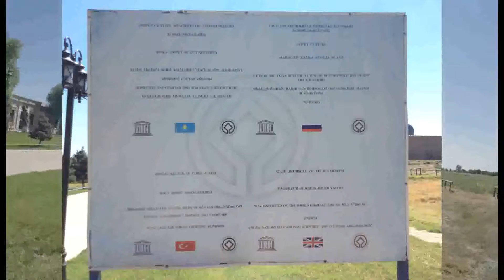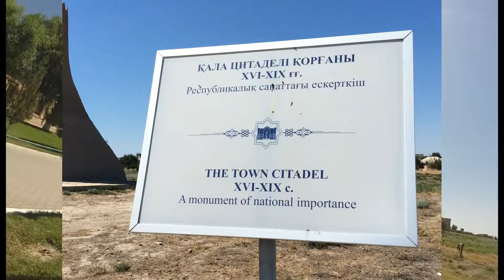VLOG: КАК ДЕЛАЮТ БЛОКИ? /ЕДУ В ТУРКЕСТАН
Hello Everybody ! My name is Rufiya . I am a funny blogger # a video diary / blog about my daily life.
Подключайся к партнерке YouTube БЕСПЛАТНО!!!

Please come on my cannel